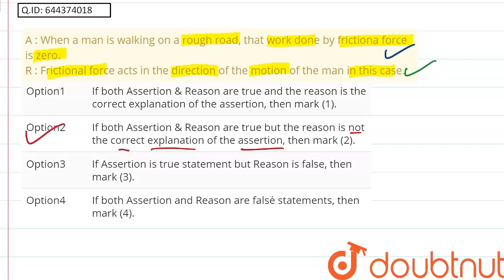A : When a man is walking on a rough road, that work done by frictiona force is zero. R : Fricti...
A : When a man is walking on a rough road, that work done by frictiona force is zero. R : Frictional force acts in the direction of the motion of the man in this case.
Class: 12
Subject: PHYSICS
Chapter: WORK, ENERGY AND POWER
Board:IIT JEE

👉 Have Any Query? Ask Us.